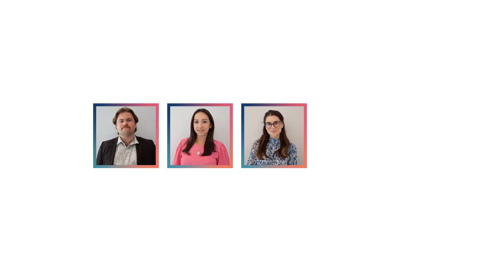bfa Snapshot with Shafali Shown-Keen, McDonald's